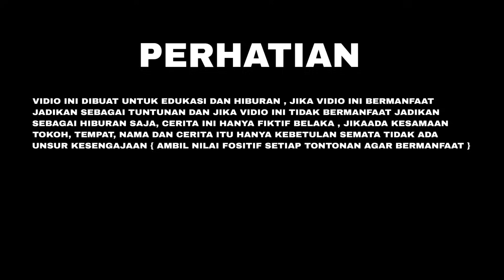DR SELAMATKAN KORBAN SANTET BAU BUSUK AMIS | dang rajo terbaru | ustadz nasihin terbaru